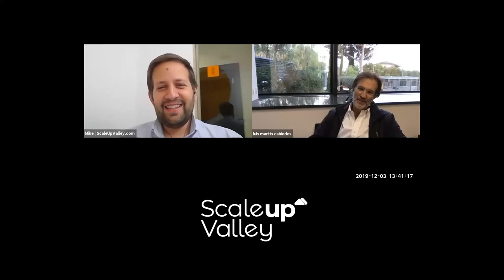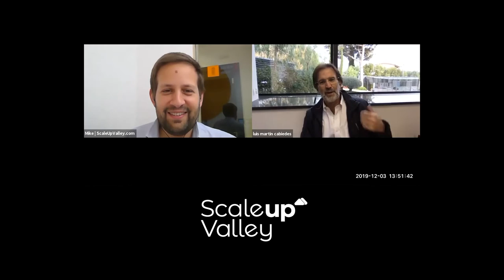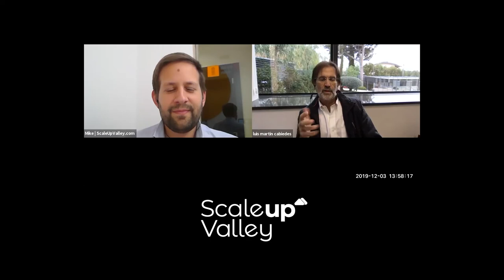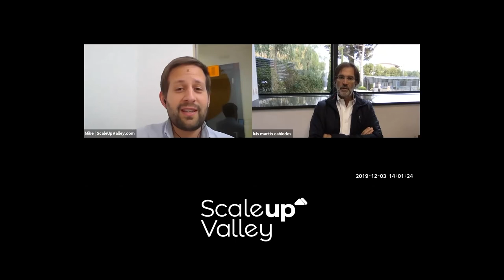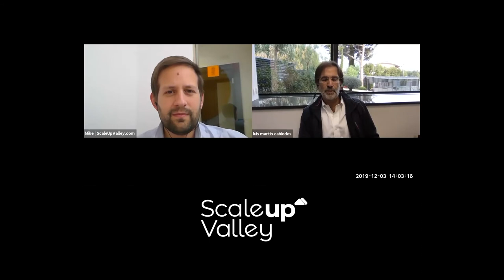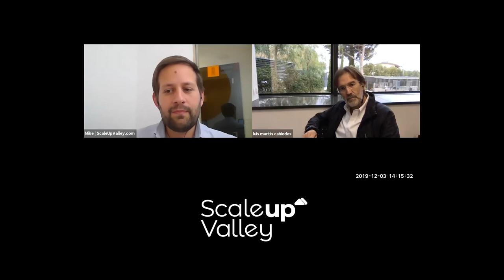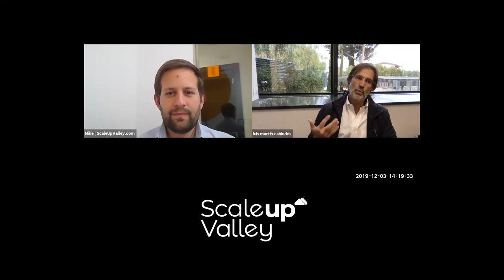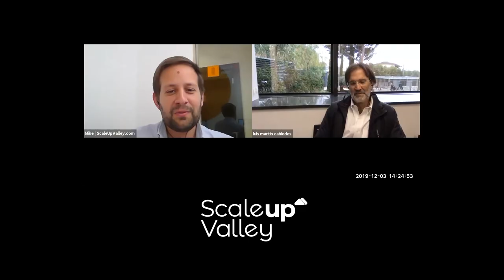Ep. 101 Scaling up from the Investor Perspective with Cabiedes & Partners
On this episode of the Scaleup Valley podcast, Mike Dias speaks with Luis Martin Cabiedes, Partner with Cabiedes & Partners, about the investor perspective of scaling up.